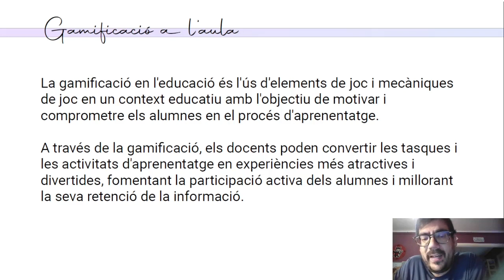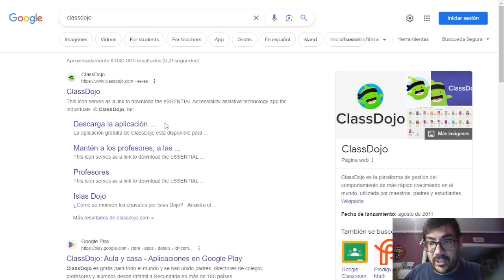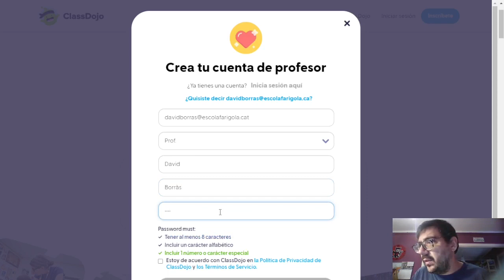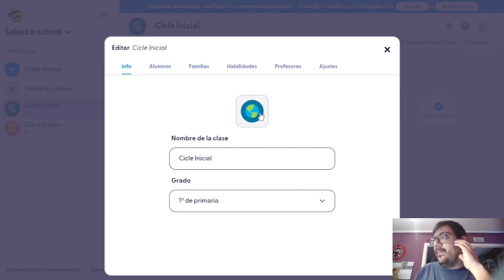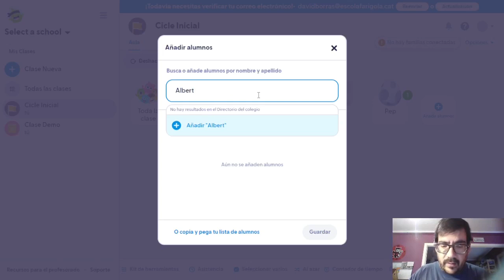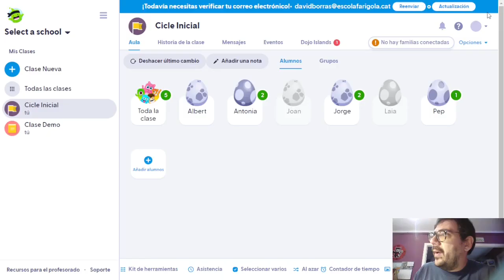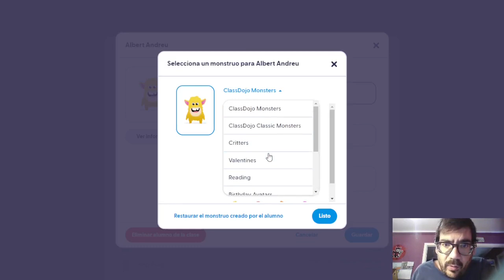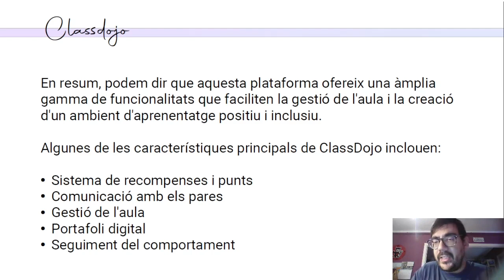Classdojo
Eines digitals a l'aula de religió.